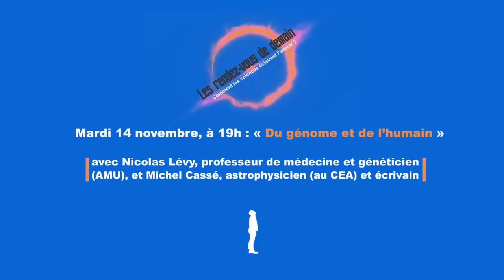Ordre et désordre du temps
Extraits d'une conférence publique donnée le 17 octobre 2017 au Théâtre du Gymnase à Marseille.  Stéphane Paoli interviewe Jean-Pierre Luminet et Levent Yilmaz. Dans la série "Les rendez-vous de main" conçue par Thierry Fabre (Fondation IMéRA).